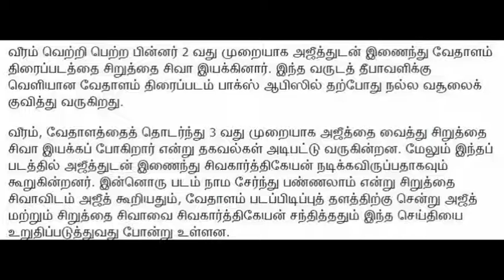அஜீத்துடன் இணைந்து நடிக்கும் சிவகார்த்திகேயன்?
அஜீத்தின் அடுத்த படத்தில் அவருடன் இணைந்து சிவகார்த்திகேயன் நடிக்கவிருப்பதாக செய்திகள் வெளியாகி இருக்கின்றன. அஜீத் நடிப்பில் தீபாவளிக்கு வெளியான வேதாளம் திரைப்படம் தற்போது வெற்றிகரமாக திரையரங்குகளில் ஓடிக் கொண்டிருக்கிறது. இந்நிலையில் சிறுத்தை சிவாவுடன் 3 வது முறையாக அஜீத் இணையப் போவதாக செய்திகள் வெளியாகி இருக்கின்றன.

கார்த்தி நடிப்பில் வெளியாகி மாபெரும் வெற்றி பெற்ற சிறுத்தை படத்தின் மூலம் தமிழில் இயக்குனராக அறிமுகமானவர் சிவா. சிறுத்தை திரைப்படம் வெற்றி பெற்றதால் சிறுத்தை என்னும் பெயர் இவருடன் ஒட்டிக் கொண்டது.

தொடர்ந்து கோட் சூட் போட்டு கெத்து காண்பித்த அஜீத்தை கிராமத்து மனிதர் மற்றும் பாசமான அண்ணனாக இவர் காட்டிய வீரம் திரைப்படம் தமிழில் வெற்றி பெற்றது. ஆக்ஷன்+ குடும்ப சென்டிமெண்டுடன் வெளியான வீரம் திரைப்படம் அனைத்துத் தரப்பு ரசிகர்களையும் கவர்ந்தது.

வீரம் வெற்றி பெற்ற பின்னர் 2 வது முறையாக அஜீத்துடன் இணைந்து வேதாளம் திரைப்படத்தை சிறுத்தை சிவா இயக்கினார். இந்த வருடத் தீபாவளிக்கு வெளியான வேதாளம் திரைப்படம் பாக்ஸ் ஆபிஸில் தற்போது நல்ல வசூலைக் குவித்து வருகிறது.

வீரம், வேதாளத்தைத் தொடர்ந்து 3 வது முறையாக அஜீத்தை வைத்து சிறுத்தை சிவா இயக்கப் போகிறார் என்று தகவல்கள் அடிபட்டு வருகின்றன. மேலும் இந்தப் படத்தில் அஜீத்துடன் இணைந்து சிவகார்த்திகேயன் நடிக்கவிருப்பதாகவும் கூறுகின்றனர். இன்னொரு படம் நாம சேர்ந்து பண்ணலாம் என்று சிறுத்தை சிவாவிடம் அஜீத் கூறியதும், வேதாளம் படப்பிடிப்புத் தளத்திற்கு சென்று அஜீத் மற்றும் சிறுத்தை சிவாவை சிவகார்த்திகேயன் சந்தித்ததும் இந்த செய்தியை உறுதிப்படுத்துவது போன்று உள்ளன.